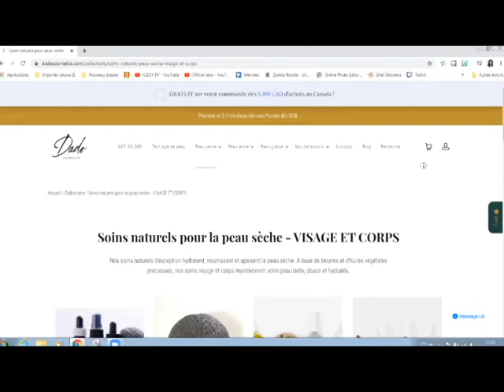Où trouver ses produits de première nécessité en ce temps de confinement ?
Aujourd'hui, avec le Covid-19, j'ai eu à cœur de faire des capsules sur cette chaîne pour présenter des produits de la communauté pour vous aider à trouver vos produits de première nécessité chez des entrepreneurs locaux.

Ces entrepreneurs offrent la LIVRAISON et ont des produits alimentaires et boissons, de soins de corps et des cheveux, d'entretien ménager, des livres et du divertissement pour vous accompagner en ce temps de confinement.

Si vous avez des suggestions d'entreprise ou de besoins que vous souhaitez voir ici, faites-le nous savoir en commentaire.

Je vous présente ici des produits de soins de peau avec Dado Cosmetics et des livres de Éditions Prolepse.

Vous aurez de quoi pour continuer à prendre soin de vous et de quoi lire pour vous détendre ou vous instruire.

Voici les liens des entrepreneurs :
Dado Cosmetics :